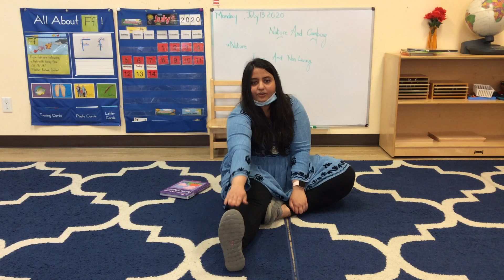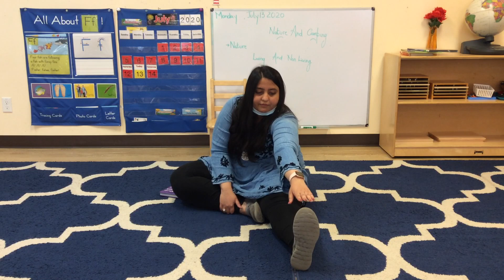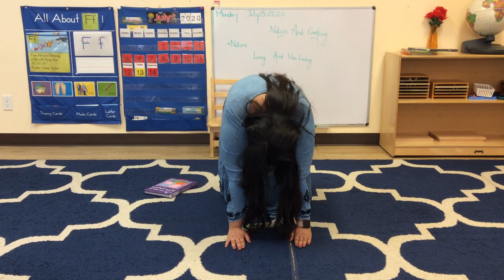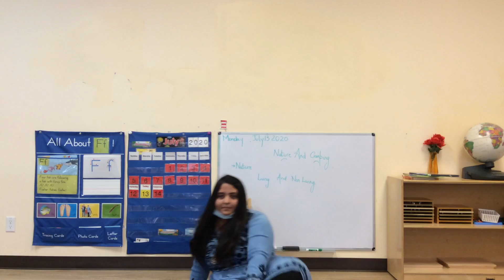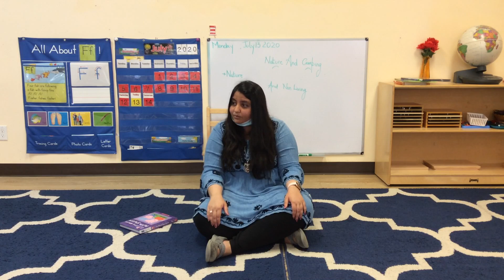Global Village Montessori Creative Session